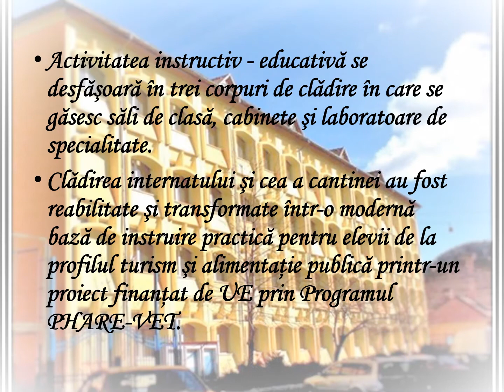Liceul Economic ”A. I. CUZA” Piatra Neamț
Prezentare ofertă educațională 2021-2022